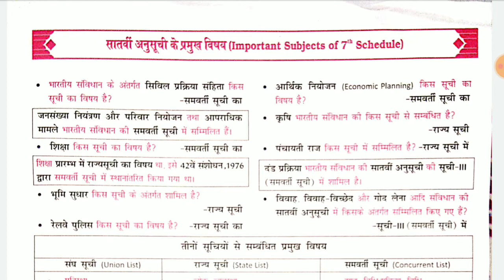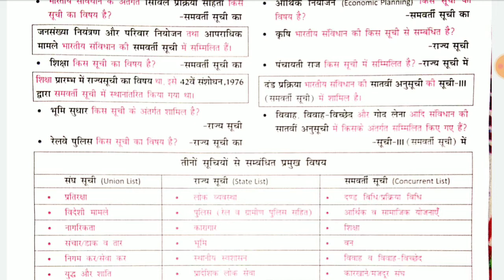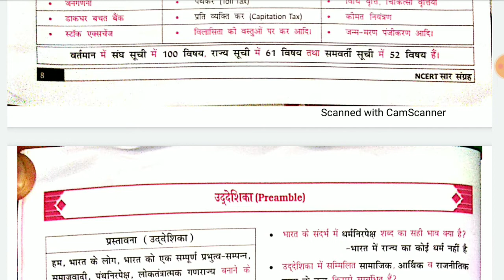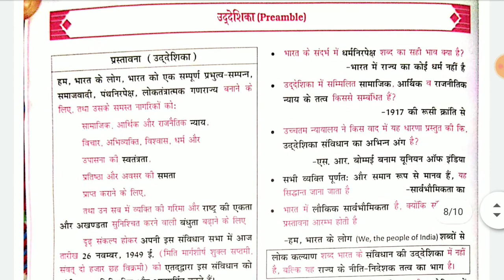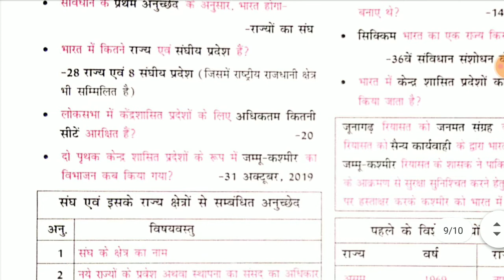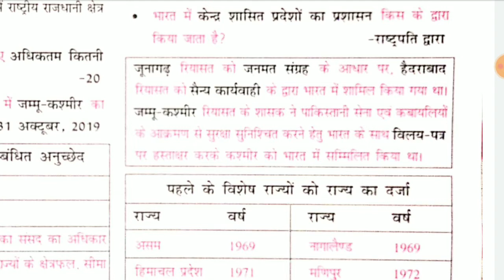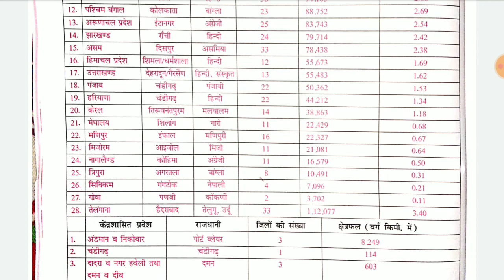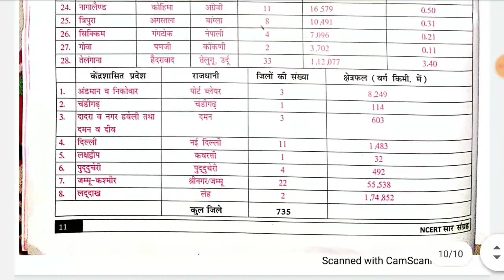NCERT सार संग्रह||भारतीय राजव्यवस्था||सातवीं अनुसूची,प्रस्तावना, संघ राज्य क्षेत्र||mahesh barnwal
टेलीग्राम लिंक

ncert sar sangrah mahesh kumar barnwal cosmos one liner ,सीरीज 15
66th BPSC NTPC UPSC BIHAR SI ESI